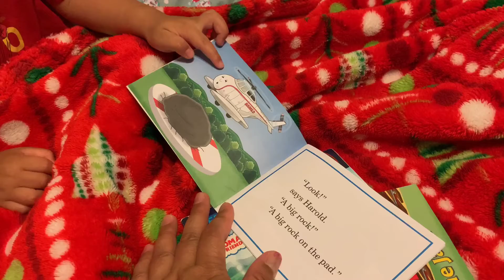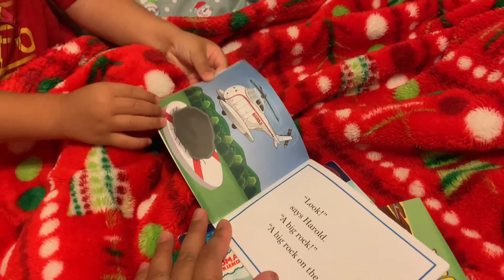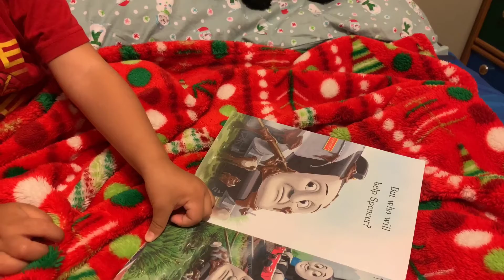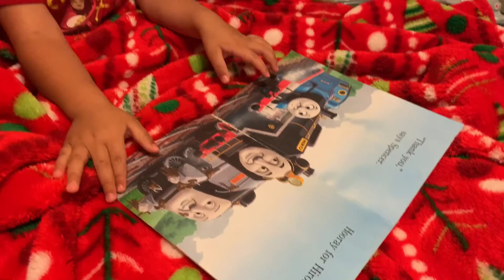ONE SLOW DAY | MOM’S RECOVERY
I’m still on my recovery period so in this video its another mommy and baby bonding but mostly in our favourite place, our bed 😆..Hope you will like it..We love you all 🥰